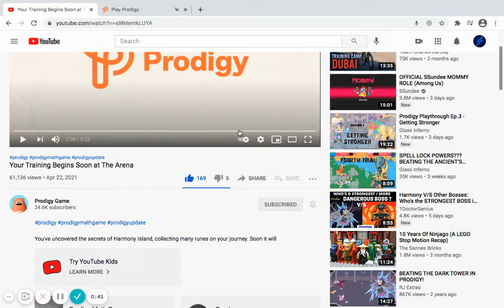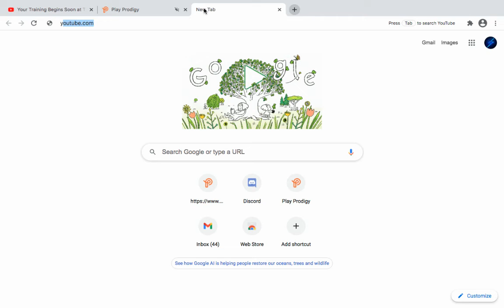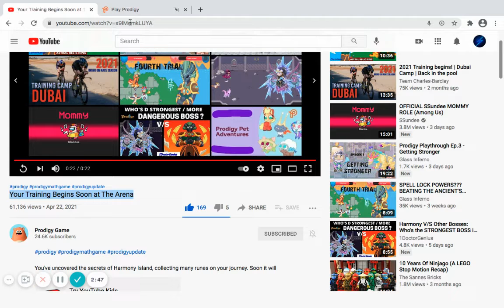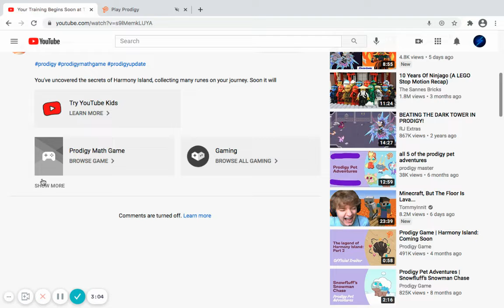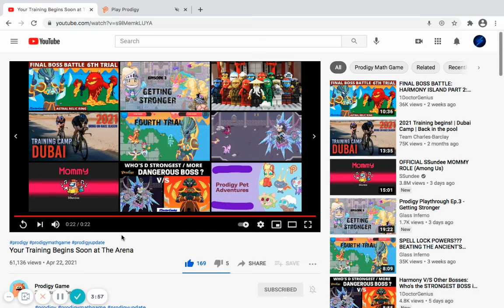Prodigy HARMONY ISLAND TRAINING UPDATE | Update LEAKS